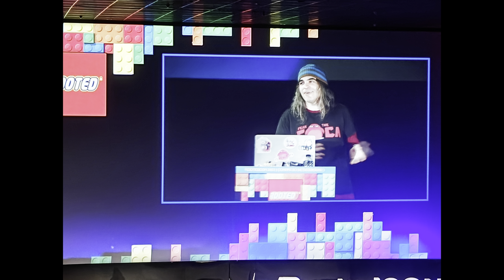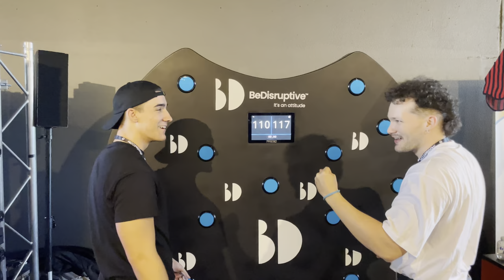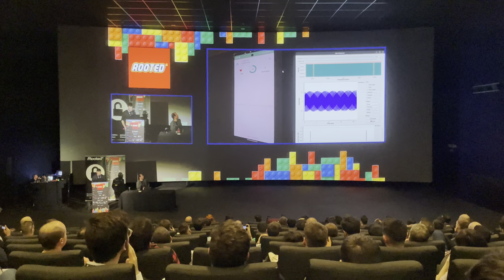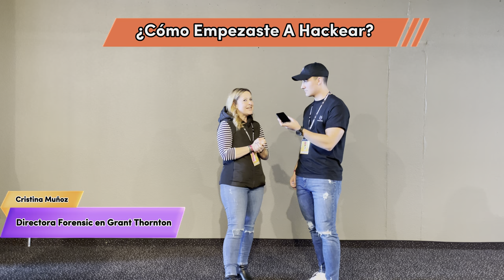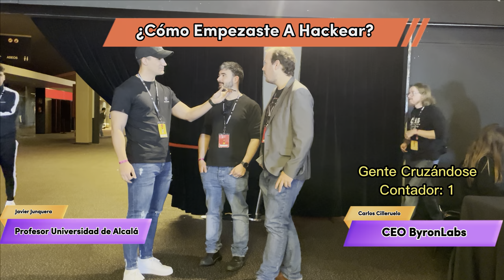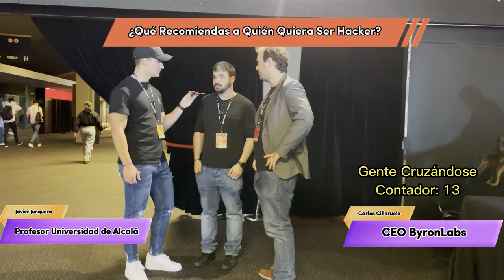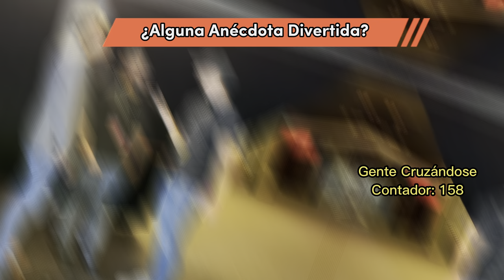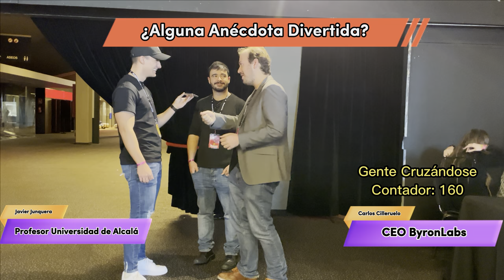¡Así Es RootedCON! La Conferencia De Hackers Más Grande De España | Vlog RootedCON | DaniLM30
Muchas gracias a todos los que han hecho posible este vídeo:
- Jezer Ferreira - Fundador OSINTOMÁTICO
- Carlos Cilleruelo - CEO de ByronLabs
- Javier Junquera - Profesor en la Universidad de Alcala
- Pablo San Emeterio (@psaneme) CEO Vapasec
- Team securiters @securiters:
--- Marta Barrio (@martrudix) - Divulgadora de ciberseguridad y Application Security Engineer en Oracle Netsuite
--- M (@mikiminoru) - Ingeniera de ciberseguridad en Telefonica Tech
- Martin Vigo, fundador de Triskel Security y creador de tierra de hackers
- Cristina Muñoz-Aycuens - Directora Forensic en Grant Thornton